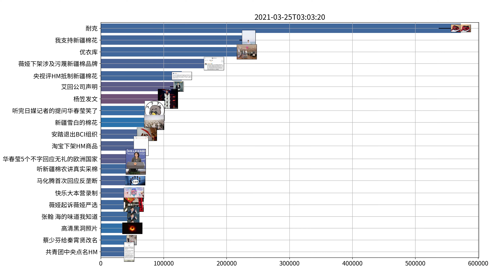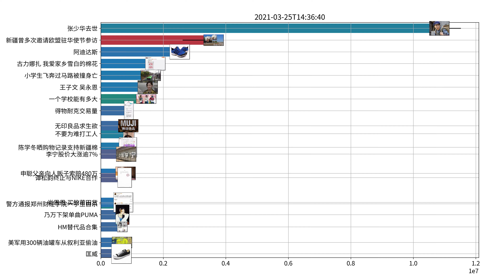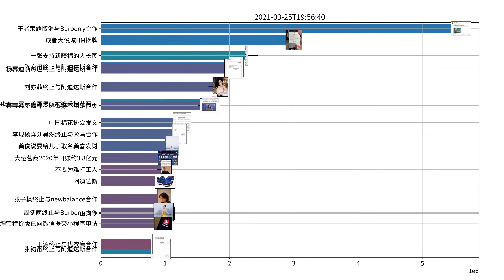Trending topics on Weibo, 03-25-2021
王子文 吴永恩
古力娜扎 我爱家乡雪白的棉花
佟丽娅 我爱我的家乡
吉克隽逸 我怎么那么好看啊
吴彤 我不配
肖恩恩 买的莆田货
曾黎 200年美女不如新疆棉花好看
王丽坤 谁能帮天悦介绍份工作
张翰 海的味道我知道